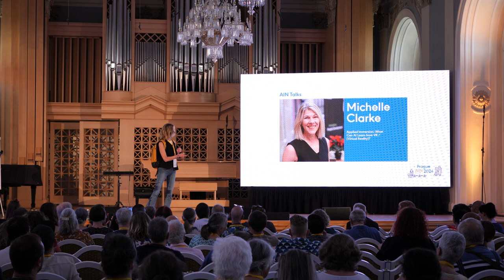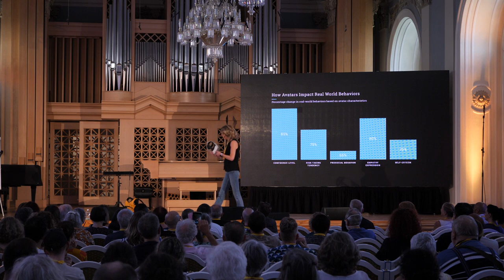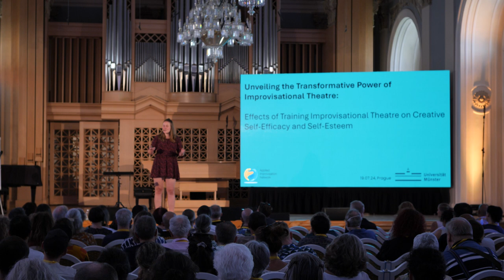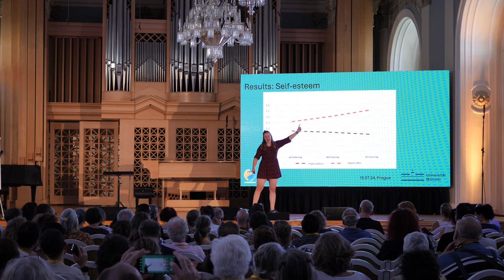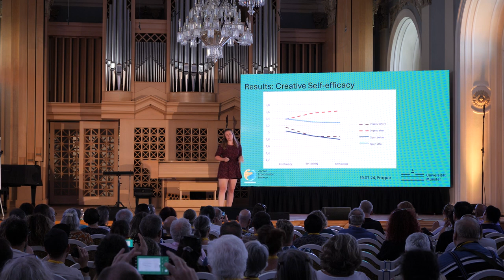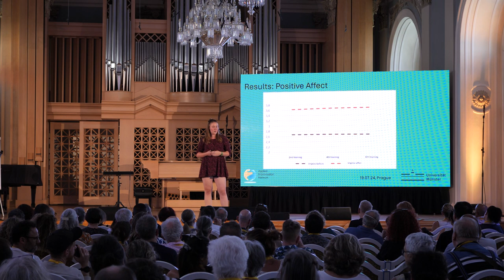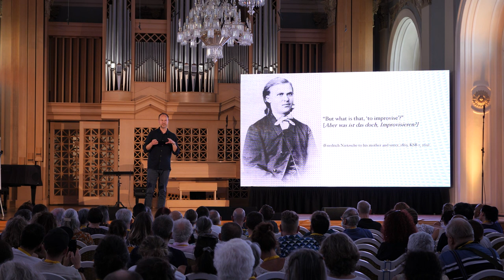AINx Talks - 2024 AIN Global Conference (Talks 1, 2, 3)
The first AINx Talks block from the 2024 AIN Global Conference - Featuring Talks 1, 2, and 3

Date: Friday, July 18th, 2024

Talk 1: Applied Immersion: What Can AI Learn from VR / (Virtual Reality)?
Speaker: Michelle Clarke
About this talk: Join me for an immersive exploration as we pull back the curtain to delve into Virtual Reality and the strides it is making in education, learning, fitness, therapy, coaching, and improv!
Through sharing of personal experiences, research insights, and real-world applications we'll discover together the intersection of AI and VR. How might this lead to enhanced and innovative training and facilitation practices?
Let's ignite our curiosity and tune into this evolving landscape of immersive education, learning and development. What can we learn from it? How can we participate in it?

Talk 2: Unveiling the Transformative Power of Improvisational Theatre: Effects of Training Improvisational Theatre on Creative Self-Efficacy and Self-Esteem
Speaker: Laura Berkemeyer
About this talk: At the university of Münster, Germany we conducted a study of the effect of improvisation theatre in the field cooperating with over ten different improv schools in Germany and Switzerland compared to people who train sports. Our longitudinal study, involving 202 participants, unveils the journey of individuals as they immerse themselves in improv training. While immediate effects post-training were not apparent, a deeper analysis reveals compelling patterns. Participants engaging in improv exhibited significant enhancements in creative self-efficacy and self-esteem over time compared to a control group engaged in sports training. These findings not only highlight the enduring positive effects of improv but also pave the way for innovative educational and therapeutic interventions. This talk will present the results of the study and discuss the difficulties in doing research about improv.

Talk 3: Improvisation and Politics: A Double-edged Sword
Speaker: Joris Roelofs
About this talk: My goal in this talk is to re-think improvisation as a democratic-political phenomenon. While improvisation has been theorised as a model for democratic politics, these conceptions raise more questions than answers. It remains unclear exactly how political practices can be modelled on performance practices such as theatre or jazz improvisation. Moreover, improvisation might just be the right tool for anti-democrats: Donald Trump was notorious for going off-script and disregarding official policy – he even presented himself as a defender of improvisation by proposing a teleprompter-ban. I want to revisit the question: how does improvisation relate to democratic politics? But instead of looking to modern on-stage improvisation as a model for democratic politics, I take a historical approach and recapture earlier political conceptions of improvisation that we have forgotten about. First, I consider a manifesto for improvisation in Athenian democracy written by Plato’s contemporary Alcidamas, who thought that politicians should invent and deliver their speeches at the moment when they are facing their audience. Democracy, he thought, demands improvisational speech and is in tension with the delivery of written speeches. After that, I point out that improvisations, then and now, lack a script, cannot be read prior to performance and are therefore uncontrollable. This uncontrollability makes improvisations potentially disruptive. I will show how this disruptive dimension becomes most apparent in the opposition to improvisation by those in power, especially the 18th- and 19th-century censorship of German-speaking theatre and the Viennese anti-improvisation law of 1770. It is here that improvisation obtained its modern Western meaning as civil disobedience and political liberation – a meaning we now take for granted.